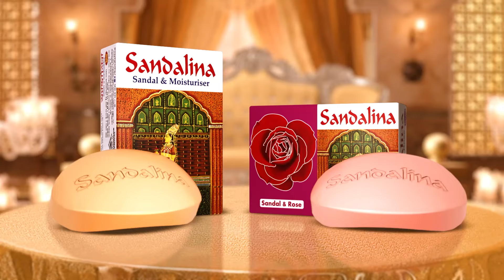ঈশ্বর একটি কারণে আমার জীবন রক্ষা করেছেন | Donald Trump | Victory Speech | US Election | Kalbela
ঈশ্বর একটি কারণে আমার জীবন রক্ষা করেছেন | Donald Trump speaks | US Election Results | Kalbela